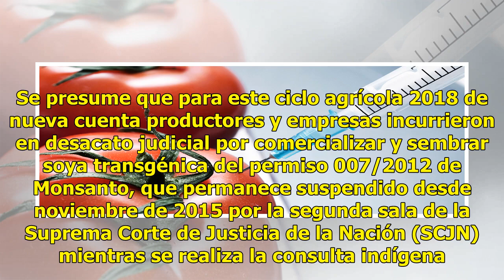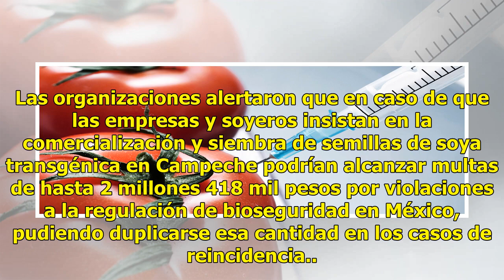Denuncian siembra de soya transgénica en Hopelchén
Acusan desacato judicial en un permiso revocado CIUDAD DE MÉXICO.— Pese a una sentencia de la Suprema Corte de Justicia y la revocación de un permiso a la empresa Monsanto, se sigue sembrando soya transgénica en el municipio de Hopelchén, Campeche, según señala un comunicado del Equipo Indignación. ...